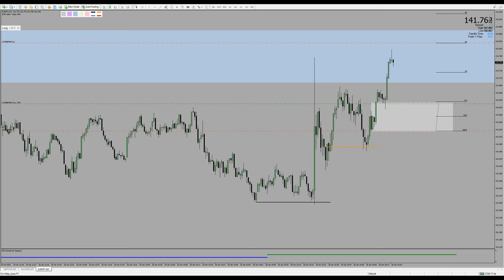EJ Long | FVG to FVG | #103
H1 SIBI needed rebalancing.
M1 IOFED to Target.